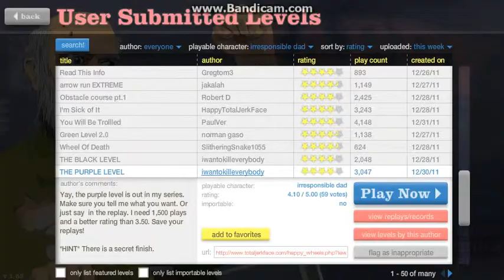HAPPY WHEELS EP 17 ATTEMPTING TO FIND THE SECRET FINISH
WHERE THE F**K IS IT